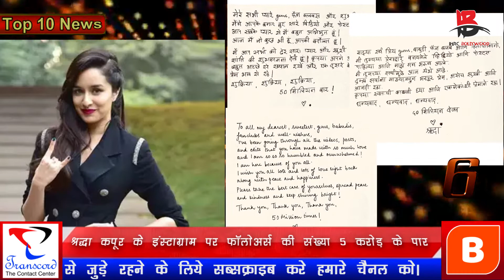क्रिटिक्स ने सुनील को था नकारा, कहा नहीं आता एक्शन,सुनील शेट्टी 'वोकल फॉर लोकल' का समर्थन करते हैं.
Latest news related to bollywood industry and the world of entertainment.